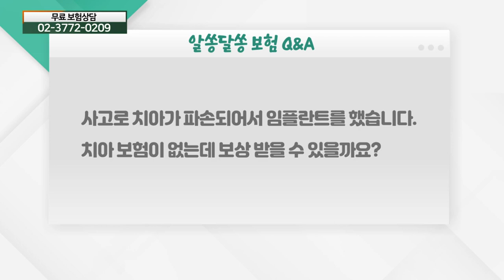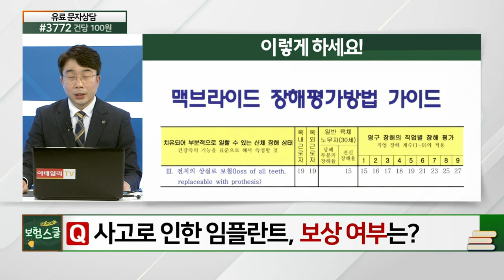사고로 인한 임플란트, 치아 보험 없는데 보상 가능?_보험 Q&A(20210503)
# 사고로 인한 임플란트, 치아 보험 없는데 보상 가능?